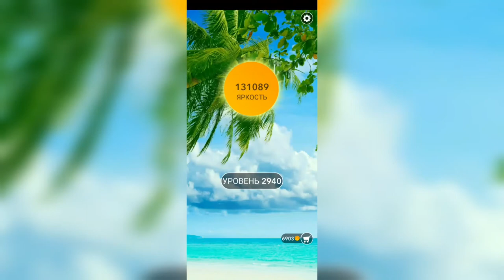Word / Слово Крест: Поиск русского кроссворда / Уровень 2940